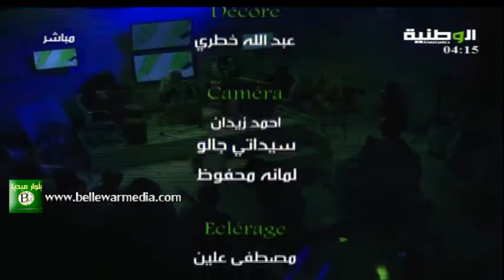الفنانة الموريتانية الشهيرة المعلومة منت الميداح "نوفمبر عيدنالك"*في جلسة وطنية *قنلة الوطنية